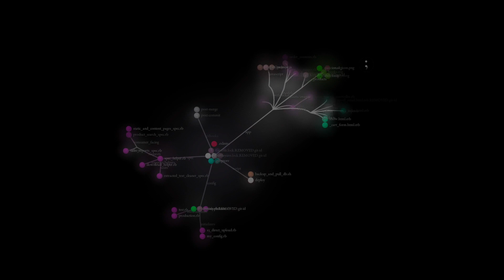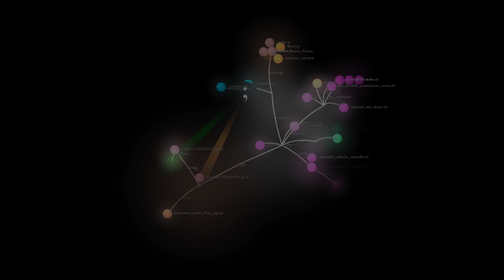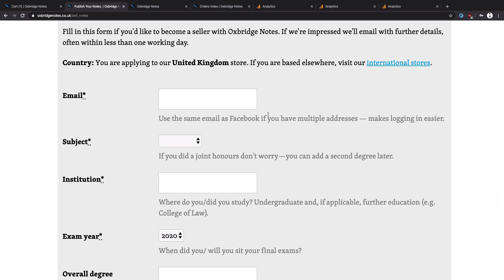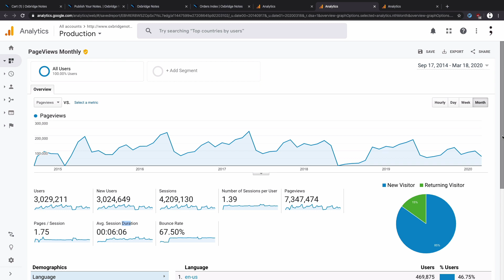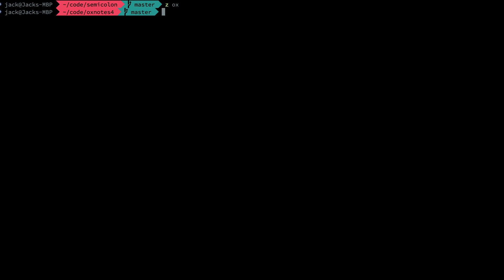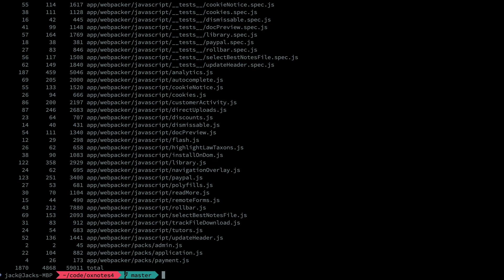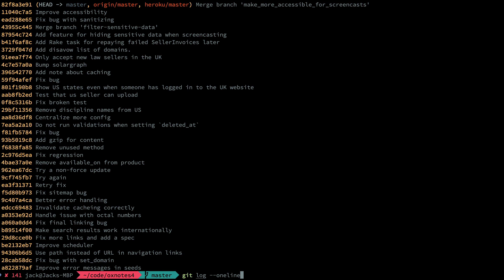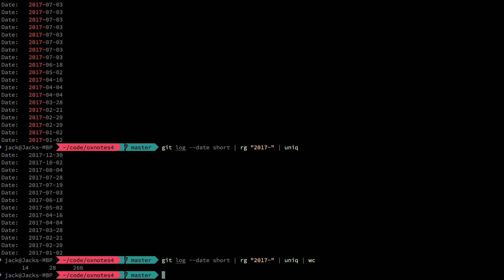Bird's Eye View of 10-year Old Profitable Web App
Episode 1 of Inside The Muse, where I give a behind-the-scenes tour of a web application that I’ve maintained (as it has maintained me) over 10+ years. This episode showcases the main website features, looks at its traffic figures, and then assesses the size of the codebase.